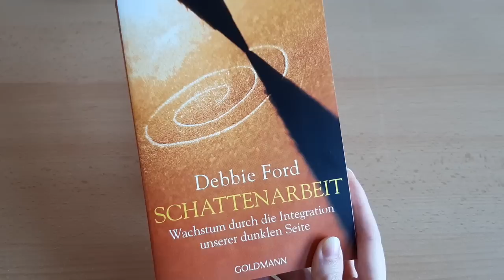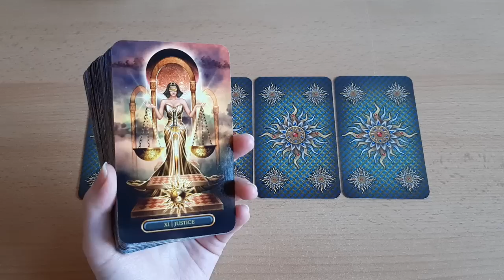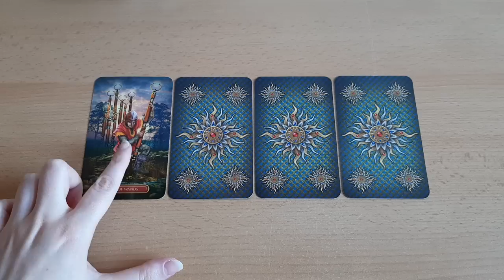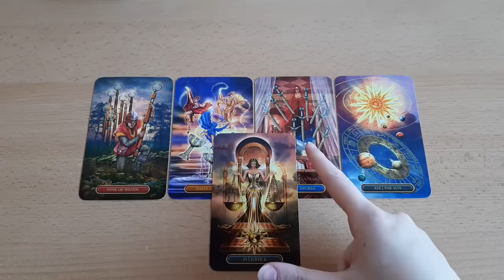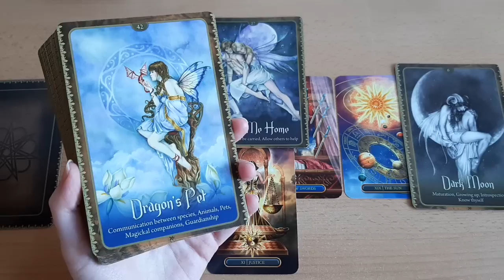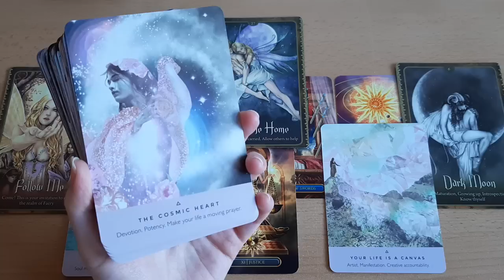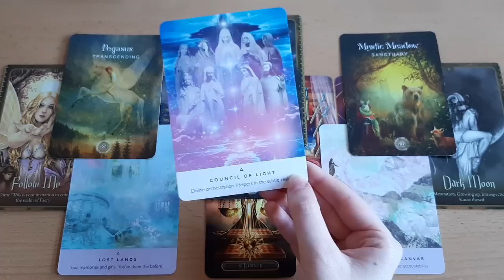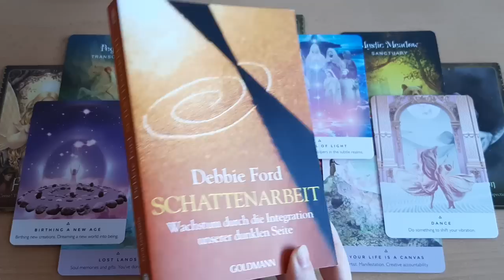Wochenbotschaft 10.10.-16.10.22 | Großartige Chancen, die Dein Leben verändern können🌞Tarot